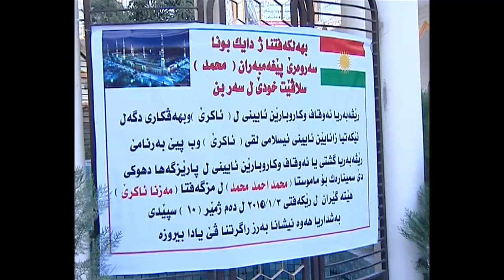ئاکرێ : ساخکرنا رۆژا دایکبوونا پێغەمبەرێ ئیسلامێ ( ص ) ٣/١ /٢٠١٥ مەزگەفتا مەزنا ئاکرێ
Ali Mustafa
Akre
2015 / 1 / 3